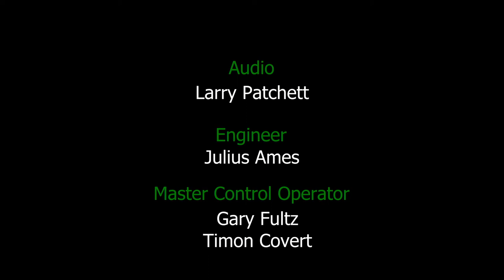Colorado Inside Out: December 25th, 2020 – Full Episode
The panelists discuss the COVID-19 pandemic, Colorado’s response to the death of George Floyd, Colorado’s election results and major Colorado issues.